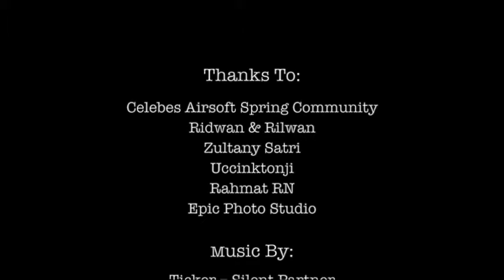Behind the scene Medal of Honor photo concept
This concept is my collaboration work with digital imaging artis Satri.

Thanks to.
- Celebes airsoft spring community (Ridwan Tonikasei and Rilwan) as a model.
- LumutMerah for making this BTS video